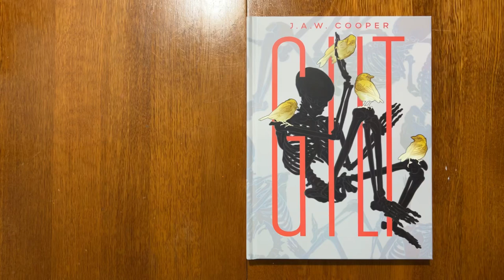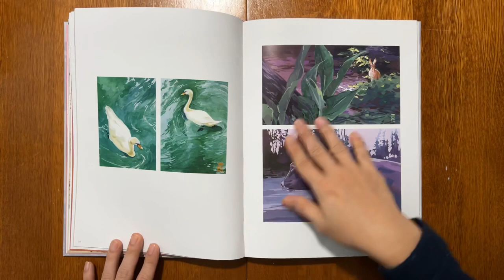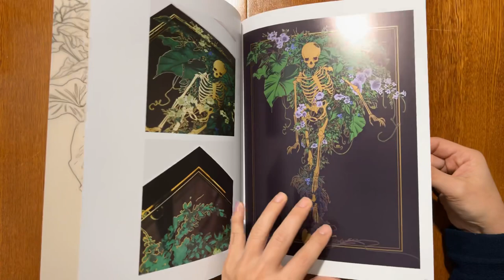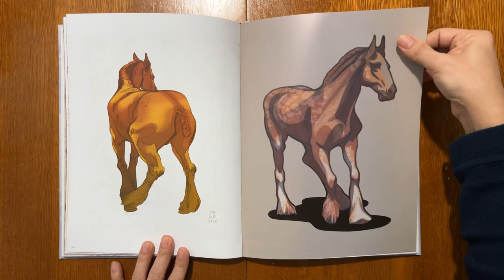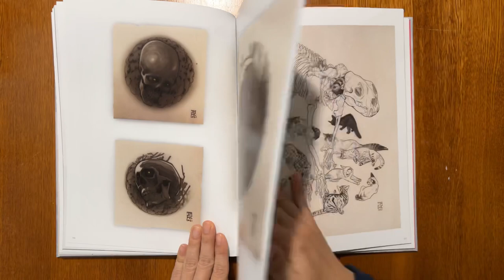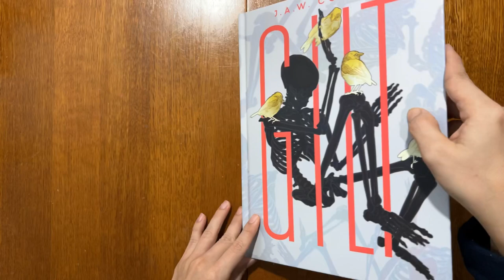J.A.W. Cooper | GILT - Book flip through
book Flipping through 176 pages of the ‘J.A.W. Cooper, GILT’ art book.